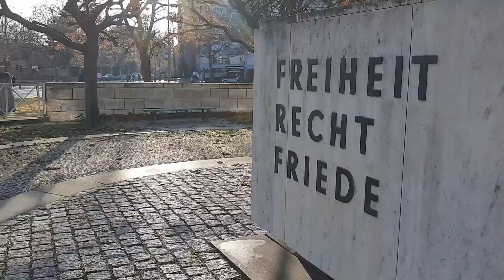Die ewige Flamme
Das Denkmal "Ewige Flamme" auf dem Theodor Heuss Platz. Sie mahnt an Flucht und Vertreibung in den Kriegsjahren. Nie wieder Krieg! Nie wieder Morde, für Freiheit, Recht und Frieden. Auch der blaue Obelisk steht auf dem Platz. 28.11.21